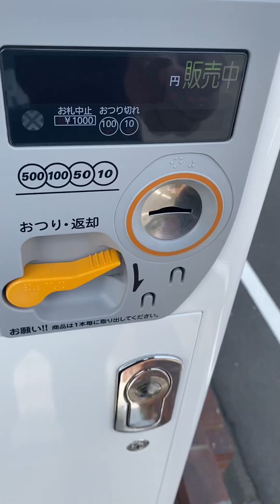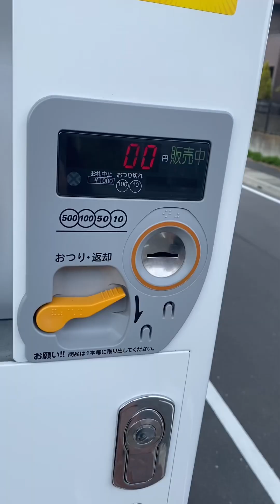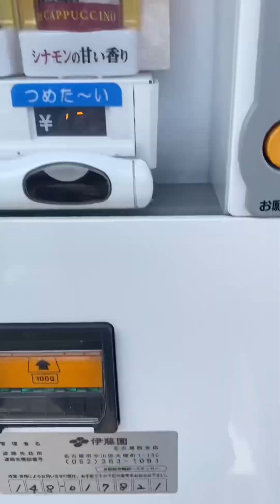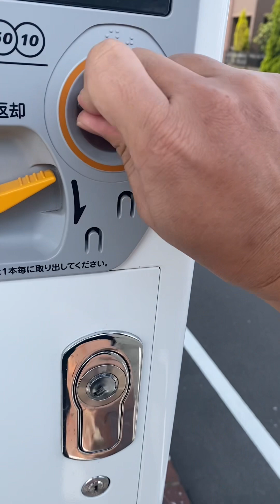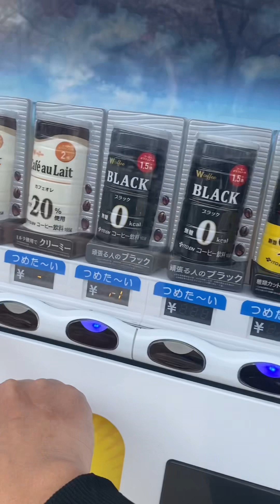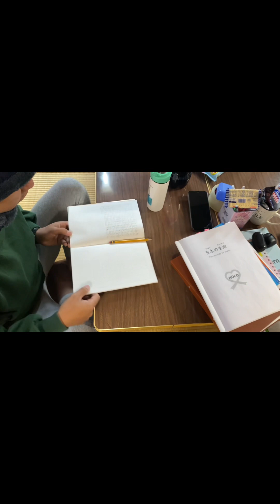Nagoya | HOLD Training Center